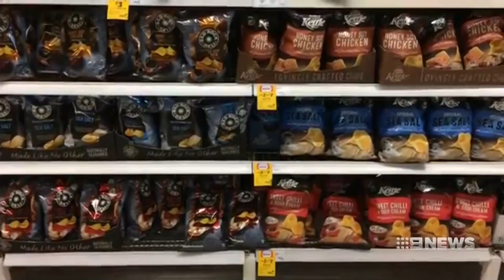Seven + Nine News. Black Gang Rob Supermarket.(Cranbourne)(Multiculturalism)